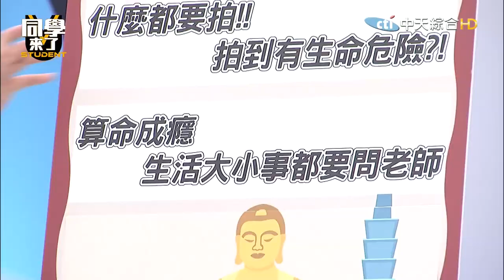豔遇不斷？外國正妹認愛「全民情獸」！熱情聊天竟被當傻子騙？｜2023.05.09 @同學來了StudentsComing​